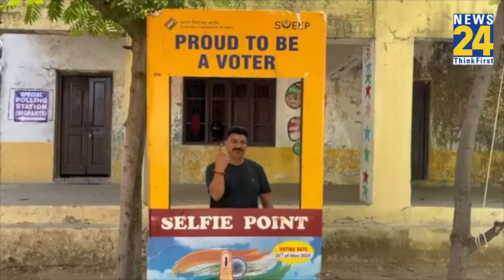Lok Sabha Election Phase 7Voting:PM Modi से लेकर Kangana Ranaut तक इन दिग्गजों के गढ़ में आज वोटिंग